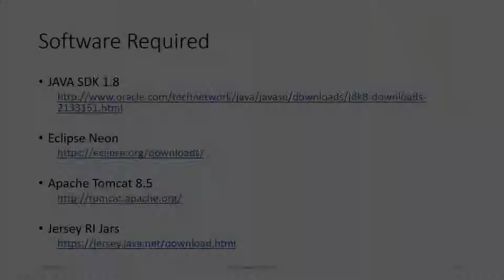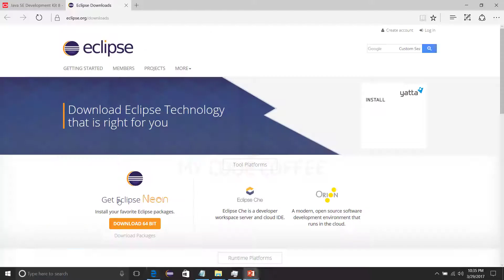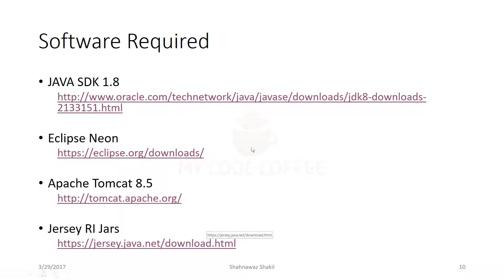Chapter 8 Software Requirements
For full series on REST Web Services along with useful source code